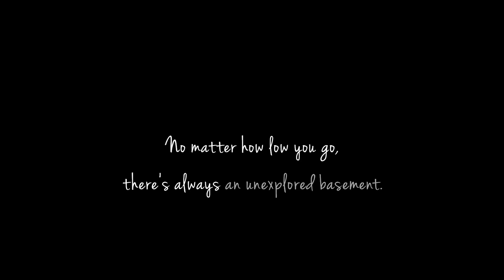Crickets in the Basement | 15 Minutes of Twilight | Ambient Sound | What Else Is There?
Explore the basement of this abandoned house that was built in the early 50s.

Beautiful ambient sound that can be used while sleeping, power nap, siesta, working, studying, reading, meditating, reminiscing, relaxing, unwinding or simply just enjoying it.
Credits :

Various Sound Effects by Quick Sounds
- Crickets Base
- Crickets Isolated

Various Sound Effects from Pixabay
- Suspense creepy ominous ambience by RaspberryTickle
- Creepy atmosphere by LimitSnap Creations
- Dark choir singing by BrainClaim
- Haunted house ambience by Placidplace

Various Sound Effects by Mixkit
- Cinematic Suspense Swell
- Cinematic rumbling swell
- Creepy radio frequency
- Glitch Crackles
- Radio waves glitch white noise